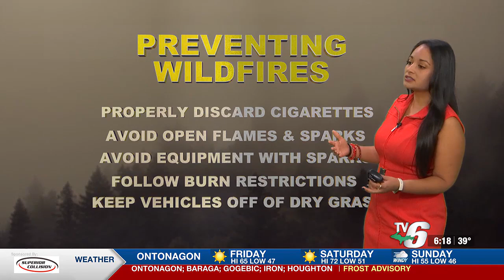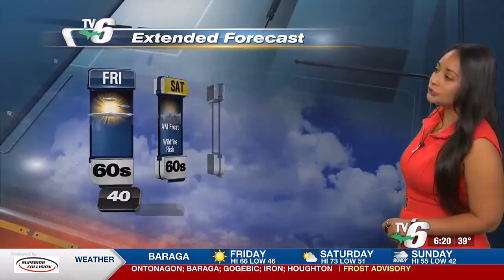Wildfire threat & rain days away